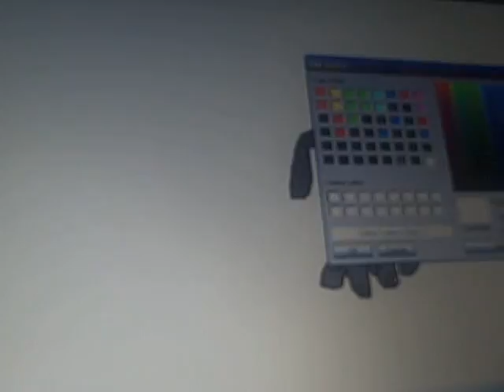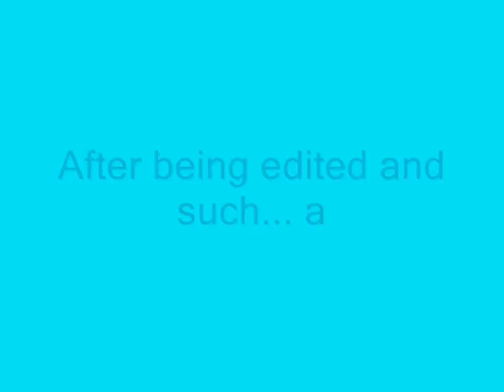speed drawing of a webkinz Weimaraner!!!!! (THE QUEEN!)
Yeah, I'm not good at drawing fish. Yeah, there's a fish in the water in the backround, ugh. XP